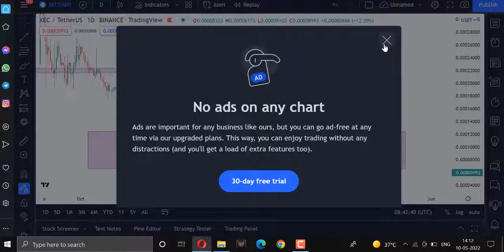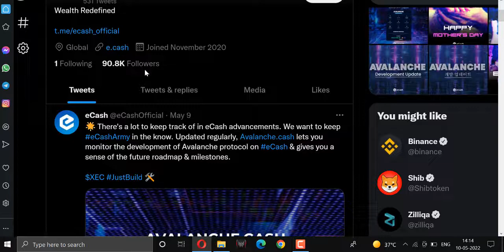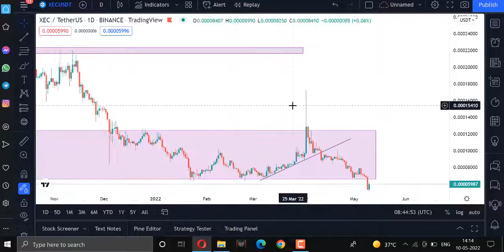XEC(eCash)News 2022🤑 XEC Coin /Xec eCash Price Prediction in Hindi | XEC Network upgrade 15 MAY 2022